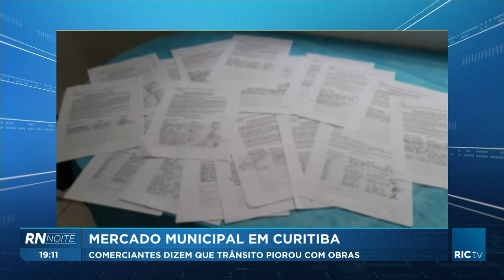Mercado Municipal em Curitiba: comerciantes dizem que trânsito piorou com obras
A ideia era melhorar, mas moradores e principalmente comerciantes não estão satisfeitos com as obras na região do Mercado Municipal, em Curitiba